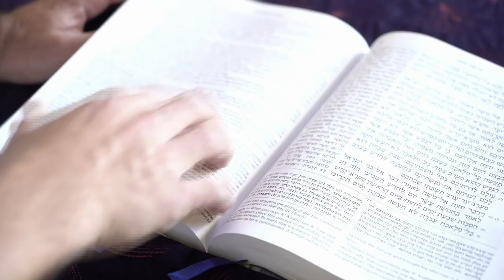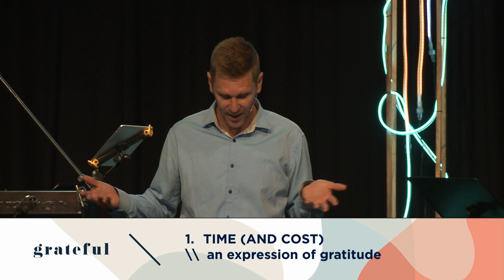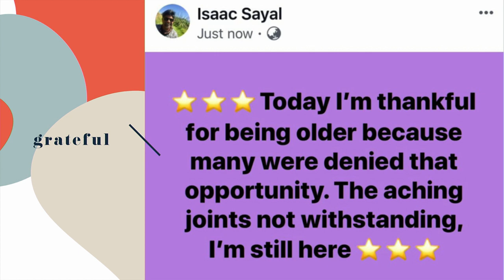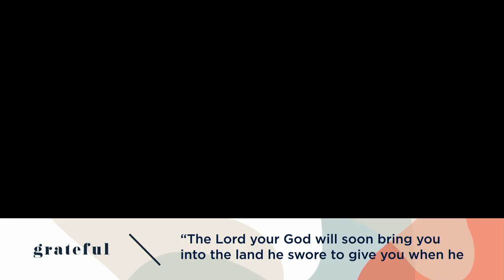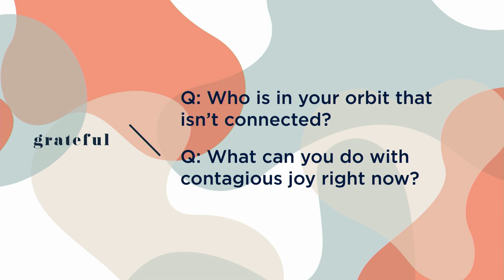Grateful: Finding the Words | Jonathan Dove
Greenlane Christian Centre